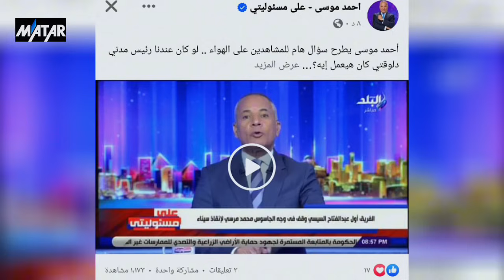ماذا لو كان الرئيس محمد مرسى موجود .. ردا على🐕 السيسي احمد موسى !